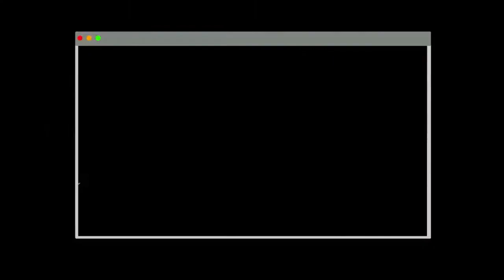The Mystery of Habib - Promotional trailer - Tutorah Kids - Kids show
Join Ariel on an extraordinary quest to rescue his dad and complete Moaj Net's mission in "The Mystery of Habib"

ABOUT:

"The Mystery of Habib" is an original series from Tutorah Kids, featuring the exceptional voice acting of Rubén Moya as Habib.

for more details and to discover other animated series.

ABOUT TUTORAH KIDS:

Tutorah Kids offers educational programs that can be enjoyed by the whole family, featuring positive values and funny content that captivates the curiosity and interest of children.

to enjoy all the episodes of the series.